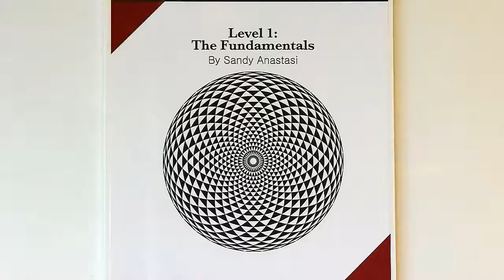Psychic Development Level 1 Workshop with Sandy Anastasi